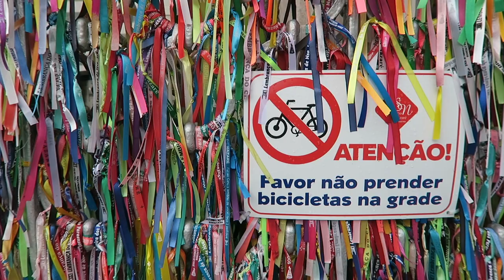Belém - Basílica de Nazaré: o Santuário da Rainha da Amazônia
. Voltei do incrível Pará e ainda tenho alguns vídeos pra postar aqui no canal. E que tal conhecer comigo um pouco mais da riqueza religiosa da capital paraense? Então aperte o play e vamos juntos visitar a belíssima Basílica Santuário de Nossa Senhora de Nazaré, o ponto final de uma das maiores procissões religiosas do mundo, o Círio de Nazaré, que acontece todo ano no segundo domingo de outubro.

Para saber mais sobre o Círio, acesse o site oficial da Basílica